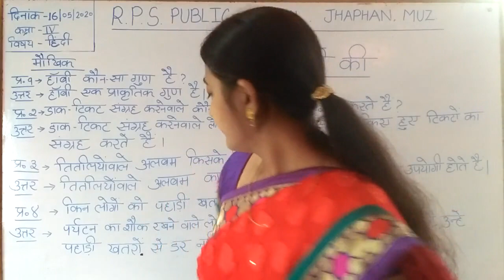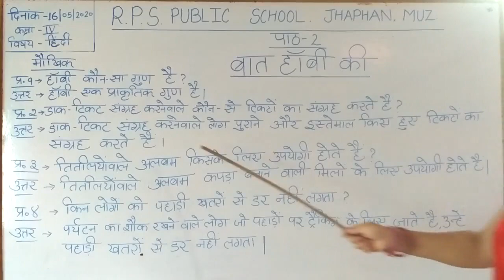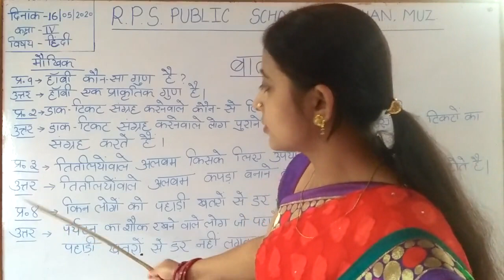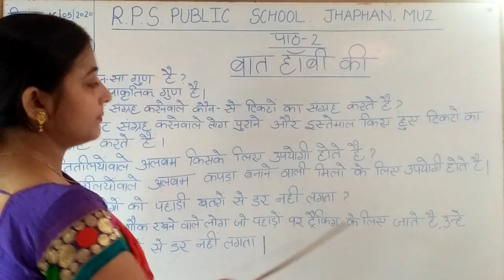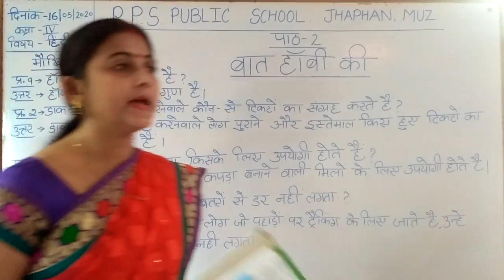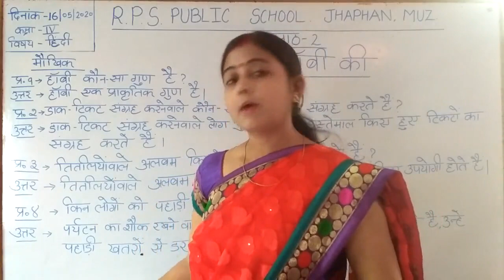Class 04 - Hindi - Session 07